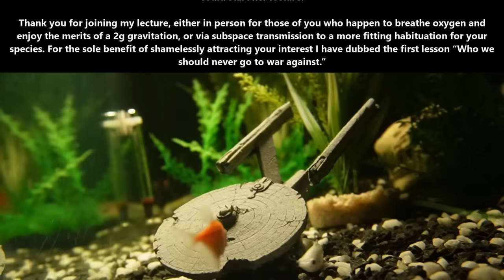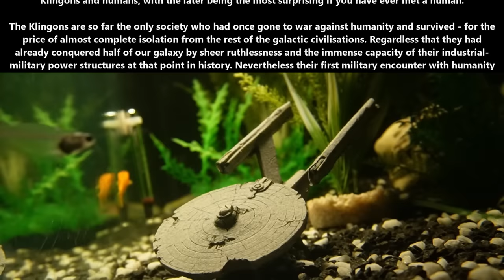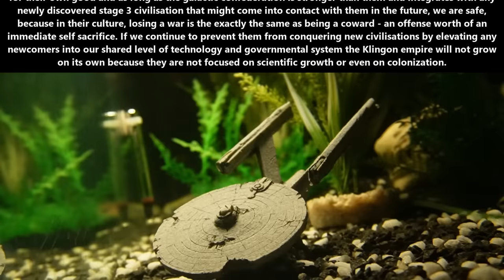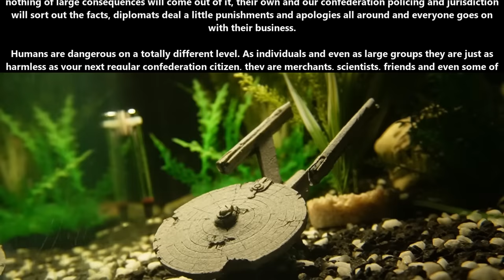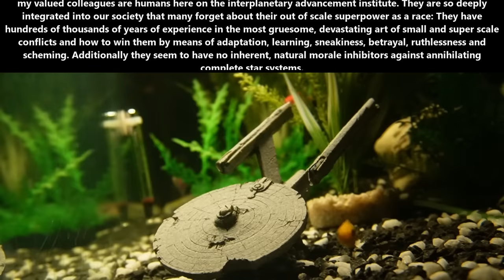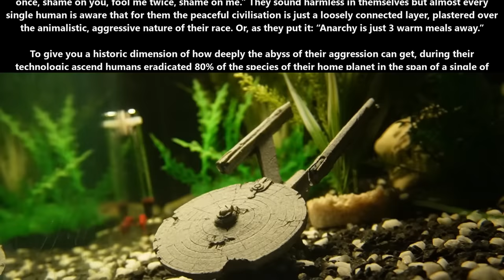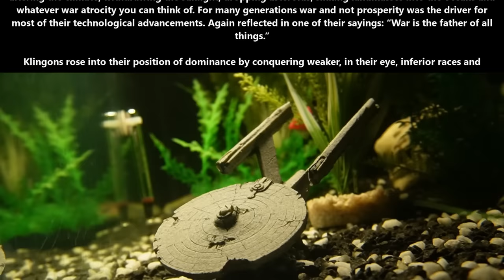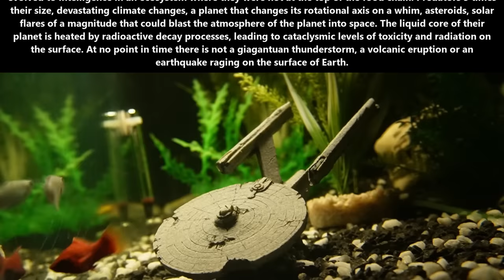A HFY Story : Never go to war with humans | 2072~ Deathworld, War, Terran & Humans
{TimeStamps}
00:00 Intro
00:06 Never go to war with humans

Thank you to Tier 4 and 5 Patreons and Channel Members:
Ágoston Szabó
Alex Aldridge
angry t1t5
AustisticAlaskan
B-Robbo
Brian Means
Bryan Hanley
David Lemons
DoomSnek
DrakeBear
Elim Tevir
FallenAngeI
H-Town_F2
Ithilia
Jacobson_exe
john silva
John Smith
LanScaper
MrBishop077
OakField
peepsi
PlagueRunner
Robothaus
thatguy101
Thirg
tommygun1119
Trevor Smith
William Howard
Cam Maxwell
Casper Arnholtz
Dragzoon W.R.E
Hollisister
Lord Azrekahl